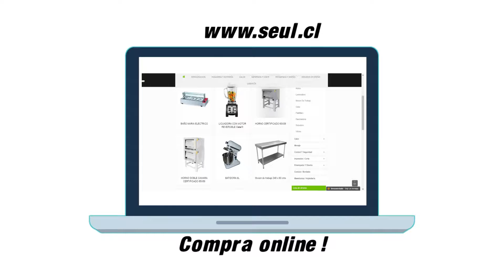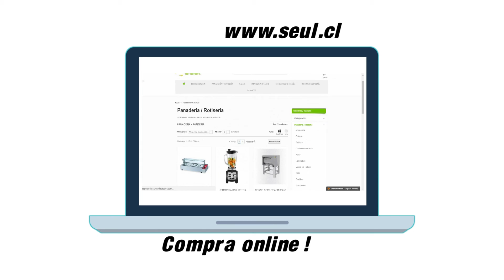UNIDAD EVANGELICA TV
GRANDES INVITADOS